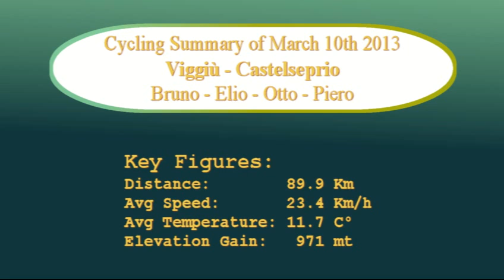Viggiù_Castelseprio Mar 10th 2013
Gallarate, Induno Olona, Viggiù, Cantello, Malnate, Vedano Olona, Castelseprio